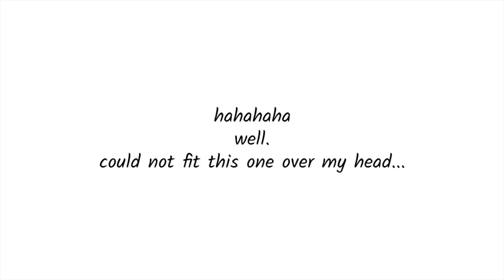i bought $5 dresses so you don't have to..again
HEY GUYS. In today's video we learn together that history does in fact repeat itself, and I do not learn my lesson.
xo court

vlogs: @Continuing Chaos

tiktok & snap: @courtschaos

Court Lynn
222 Main Street
Suite 282